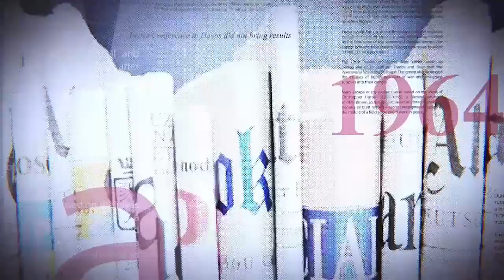GRANDE TRIBUNE|14.06.2023| M23 : COLERE DE BEMBA. L'ENNEMI SERA ECRASE POUR RÉCUPÉRER BUNAGANA ?